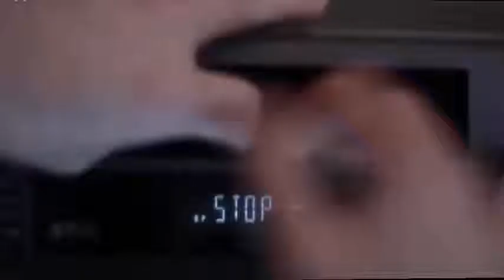189.Art the Clown (Top Killers Villains Antiheroes Horror Scene)